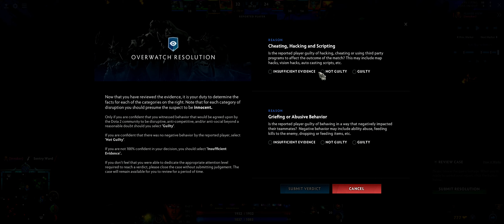Dota 2 Overwatch cases #861